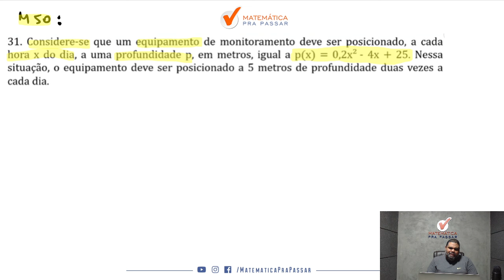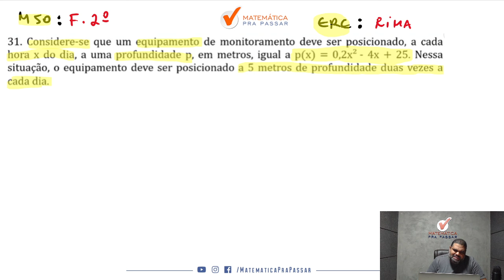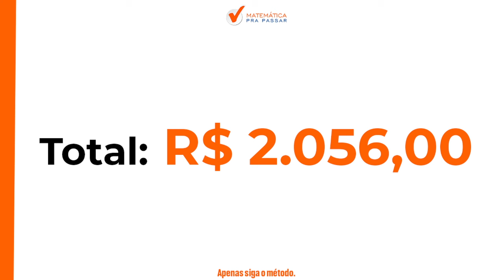Matemática para Petrobras | Função do 2º grau se faz assim